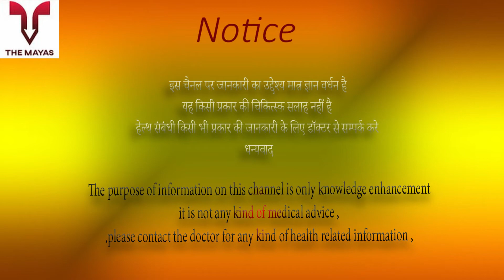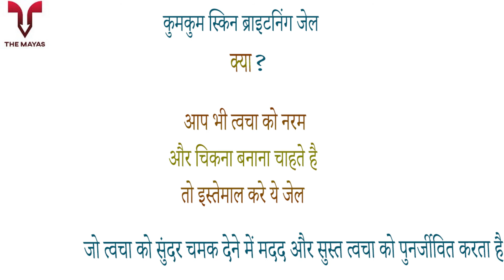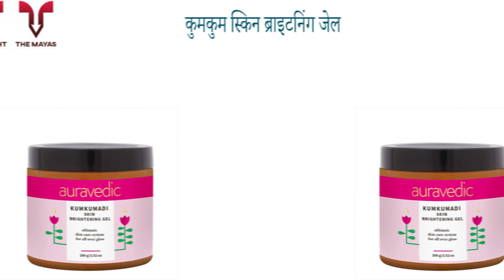Auravedic Kumkum Skin Brightening Gel benefits side effects uses price dosage and review in hindi